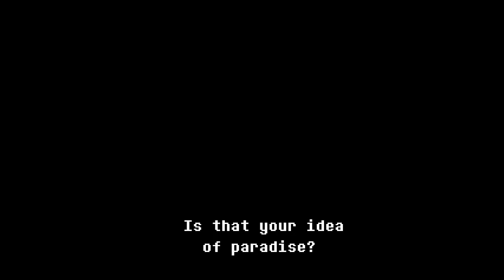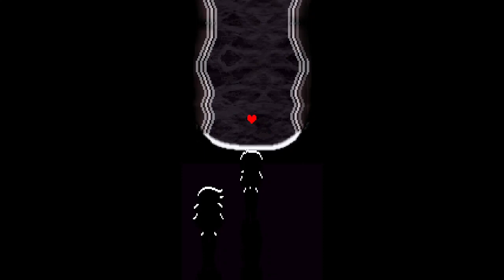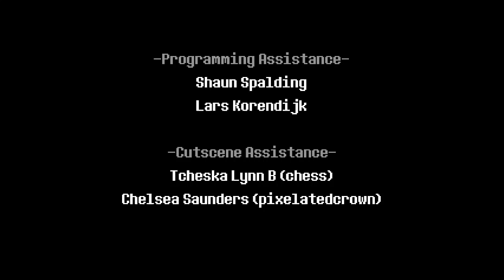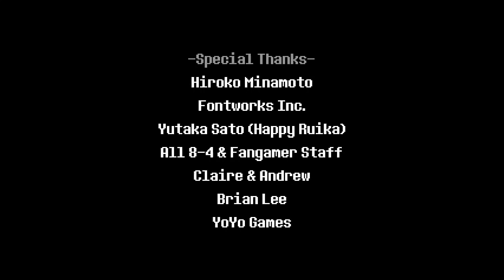THE END? | DELTARUNE CHAPTER 2 #4